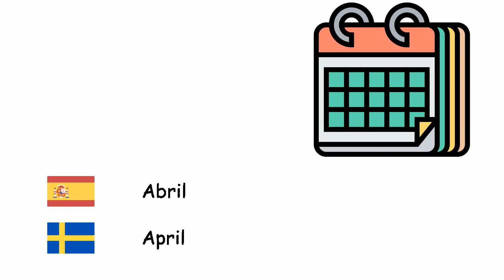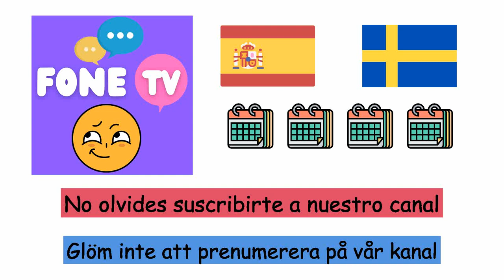Meses (Idioma sueco) (es-sv)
Fone TV
es-sv-22
månader (Svenska)
Enero - Januari
Febrero - Februari
Marzo - Mars
Abril - April
Mayo - Maj
Junio - Juni
Julio - Juli
Agosto - Augusti
Septiembre - September
Octubre - Oktober
Noviembre - November
Diciembre - December